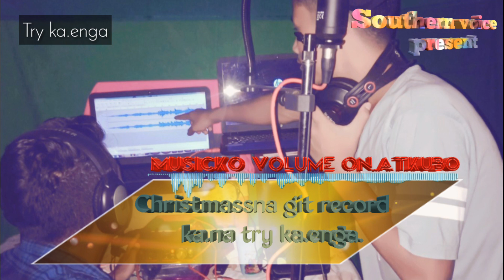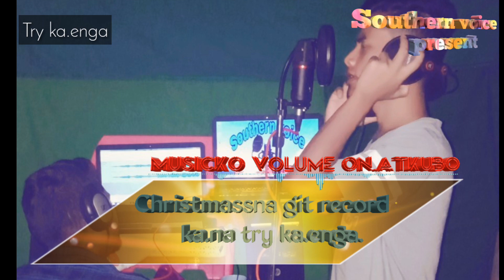Record ka.na git try ka.enga.